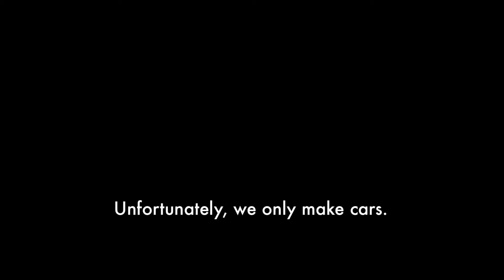VW Advert - Reliability - The Fridge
Volkswagen advert, made as part of my Creative Media Practice course at Bath Spa University